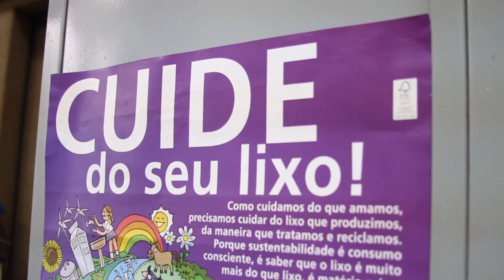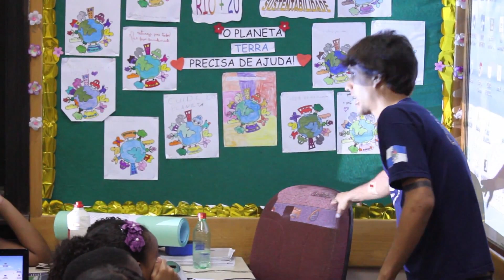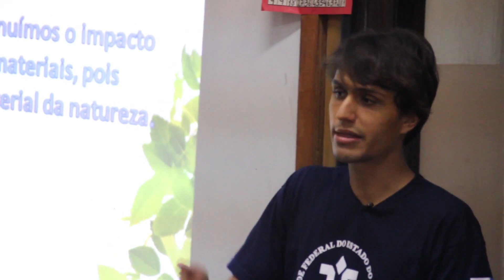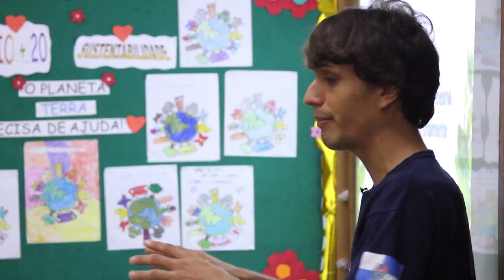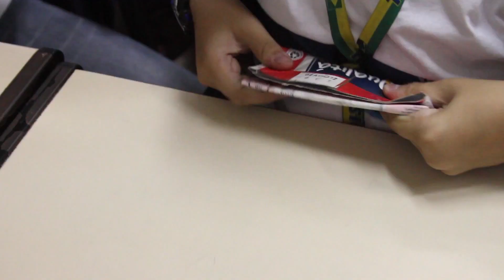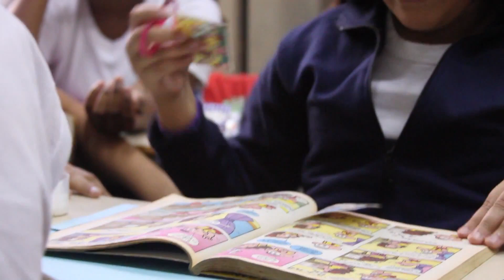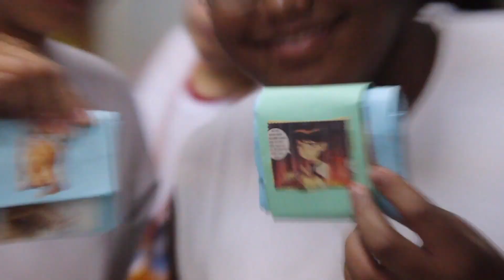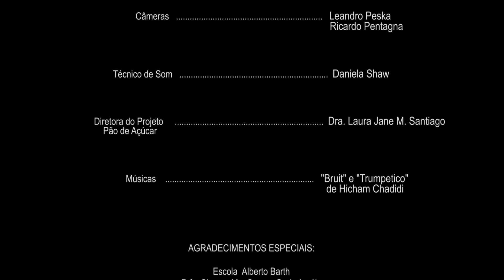10º Festival de Cinema de Taguatinga: Cuide do seu Lixo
10º Festival de Cinema de Taguatinga: Cuide do seu Lixo
Direção: Ricardo Pentagna
Sinopse: O filme surge com o objetivo de documentar e divulgar os trabalhos de educação ambiental, que vem sendo realizados nos últimos anos, pelo projeto de extensão pão de açúcar, na escola municipal alberto barth, no Rio de Janeiro. Realizado durante uma aula teórico/prática sobre reutilização com a turma do quinto ano onde foram apresentados os principais conceitos envolvidos com os 3 R (reduzir, reutilizar e reciclar). ao final os alunos aprenderam a confeccionar carteiras a partir de caixas de leite tetra pak.